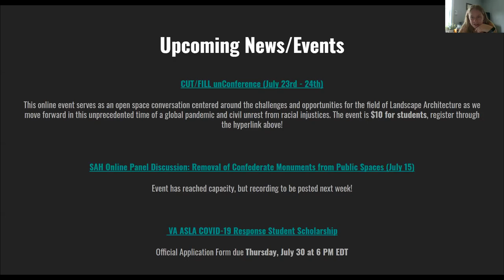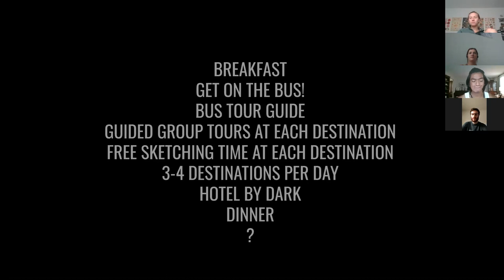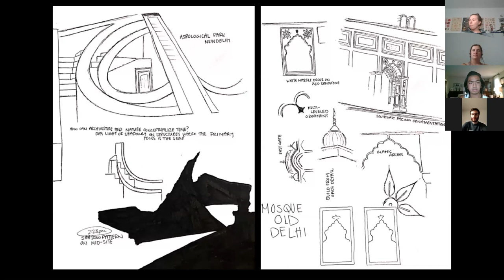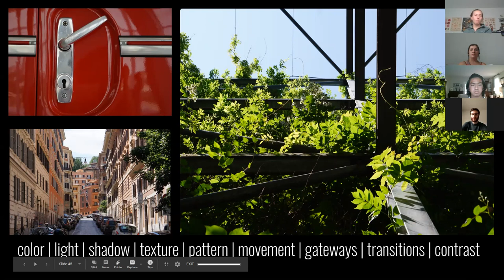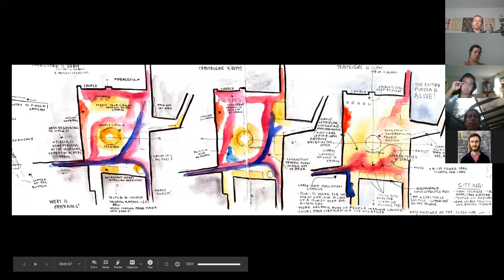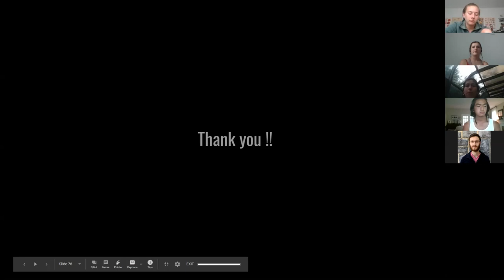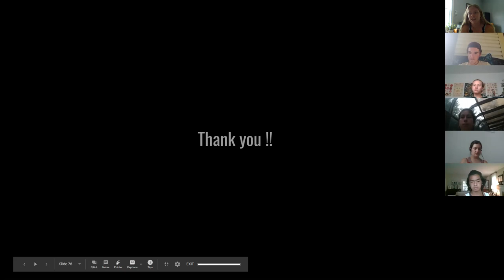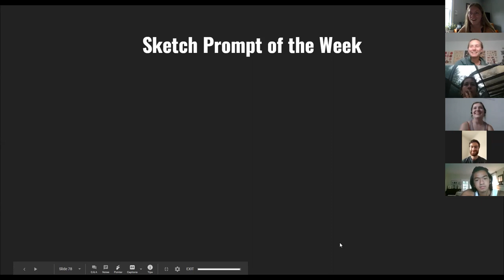Friday Summer Lecture Series: Education Abroad Discussion with Abby Potter, July 10th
This Friday we welcome rising fifth year, Abby Potter, to lead a presentation/discussion centered around student study abroad experiences. This presentation highlights a few student experiences including both landscape architecture and interdisciplinary study abroad programs. We discuss tips about sketching, how to understand everyday landscapes, and lessons learned from traveling in new places!

Join us on Fridays from 5:30-7:00 PM to take part in the series!